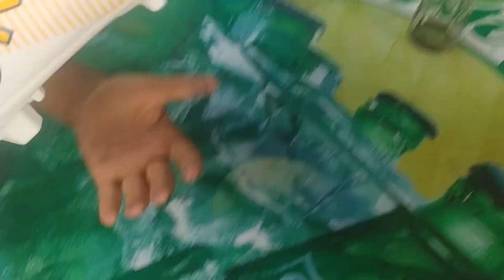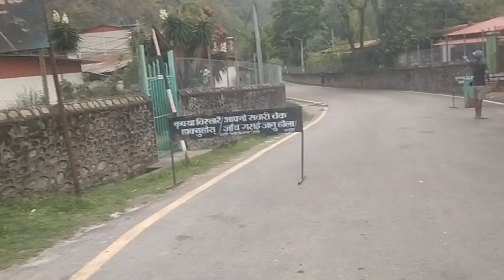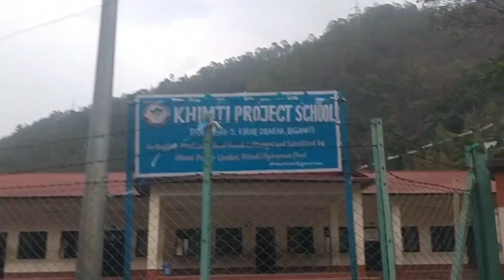School Bida vako Bela din vari gumera basiyo😅😍😍❤️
home town vlog